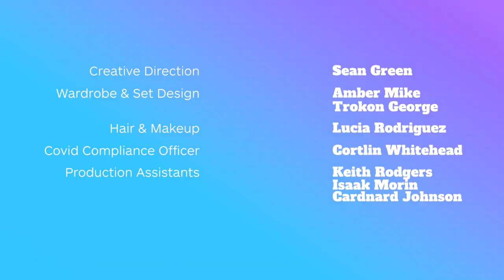Know Your Cues | Points Were Made | MORE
In what ways can Black men support and show up for Black women? Rodney unpacks this question with actor/TV personality Alesha Renee and author Rob Hill, Sr., as they take their best shots on the pool table.

About More:
More from us, more for you. We’re committed to amplifying, celebrating and empowering the Black voices from TBS, TNT and truTV.